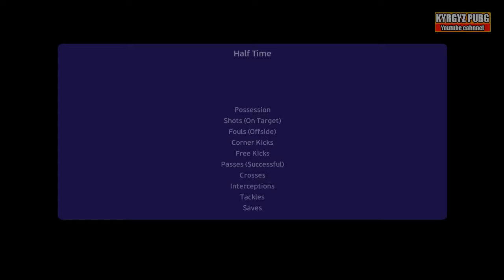South Africa vs Tunusia LIVE | CAF African Cup Of Nations | Match LIVE Now! PES 2021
Football Gameplay eFootball PES